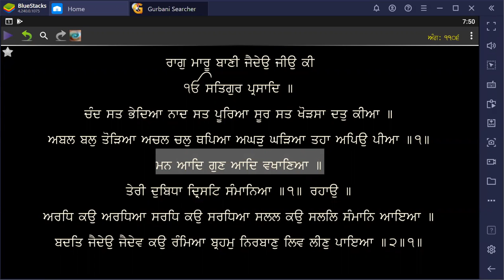Swal Jawaab: 22, Nov 02,2020